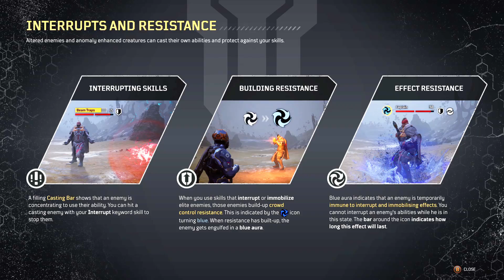OUTRIDERS PLAYTHROUGH PART 3 - SOLAR TOWER (XBOX)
Outriders playthrough no commentary Outriders is a cooperative action role-playing third-person video game developed by People Can Fly and published by Square Enix's European subsidiary. It was released on April 1, 2021 for Microsoft Windows, PlayStation 4, PlayStation 5, Xbox One, Xbox Series X/S, and Stadia. The game received mixed reviews from critics, with praise towards the gameplay, customization, and visuals, but criticism for the story and characters.